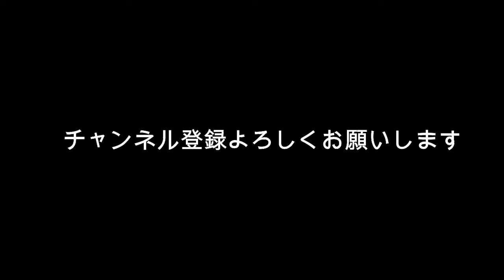【たけもね】健くん独立に対して萌音ちゃんの気持ちを考えてみる